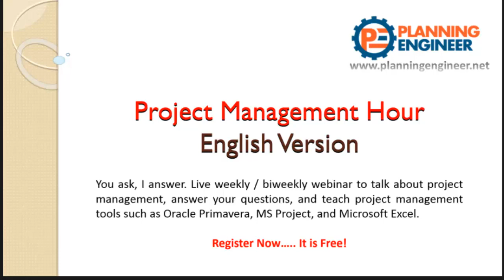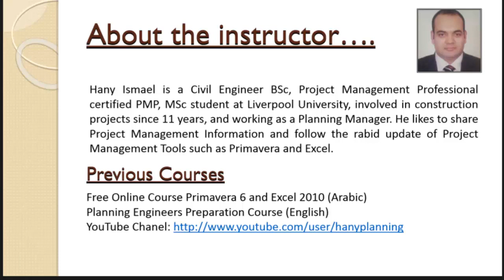Project Management Hour Introduction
I am going to create a weekly/ biweekly live webinar to talk about project management, primavera, ms project, and excel. This session will be live, so you can ask questions, and i will answer them online live.